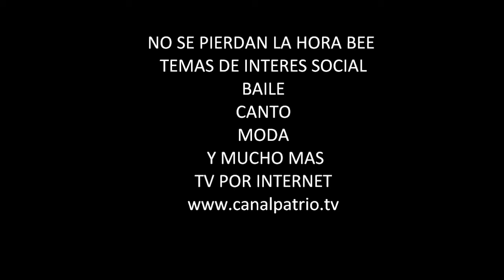AINI ILEYANN EN LA HORA BEE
DANZA ARABE EN LA HORA BEE CON AINI ILEYANN